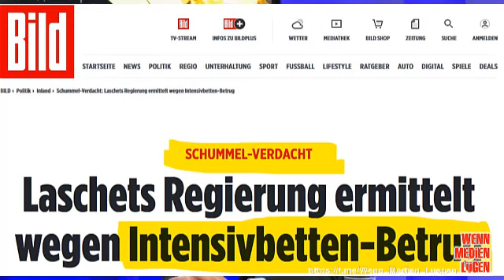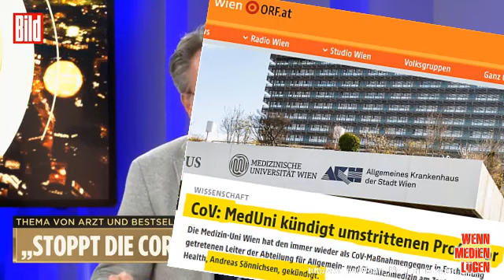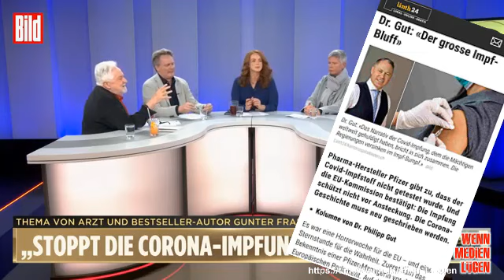Bild Viertelnachacht Günter Frank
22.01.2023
„Stoppt die Corona-Impfung“ | Dr. Gunter Frank bei Viertel nach Acht

Mittlerweile berichten auch schon die Propaganda-Medien über diese Zustände! Interessant ist, dass die Politiker es noch immer "besser wissen" als der Arzt Dr. Frank!